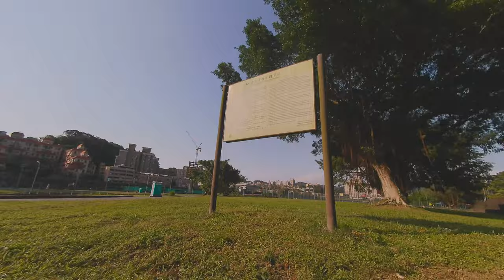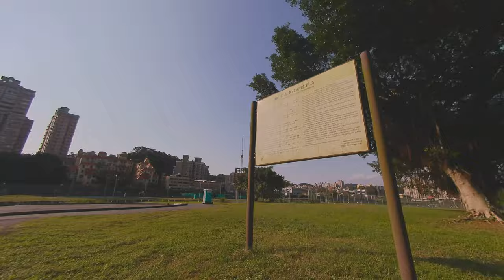Flying fpv drone in the bamboo forest gardens golden hours 1